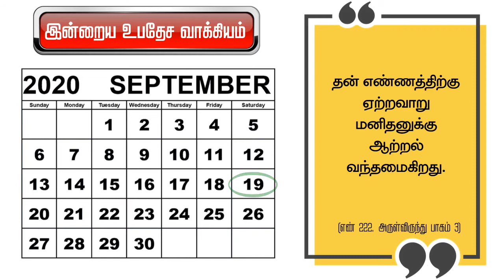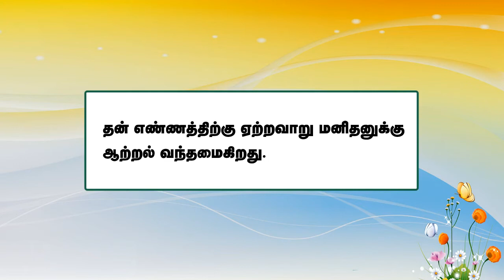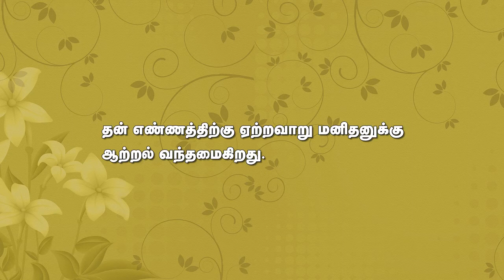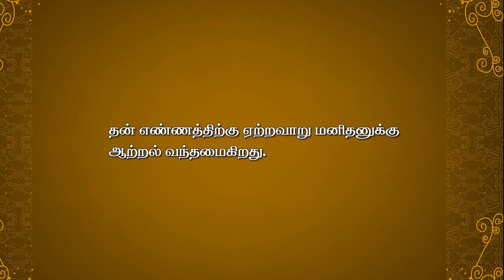நாளுக்கொரு நற்சிந்தனை - 576 | அருள்விருந்து - 208